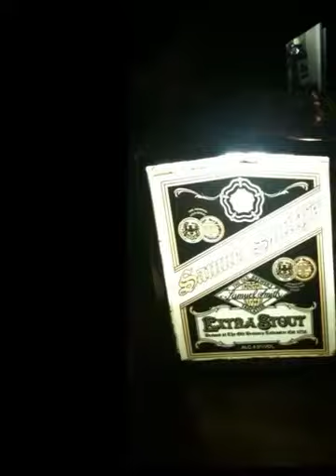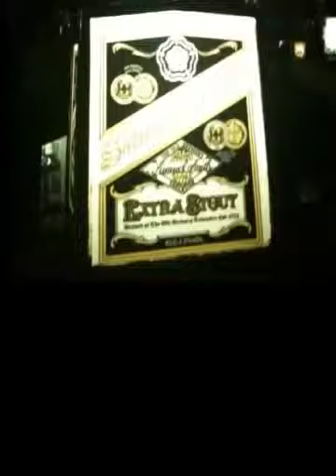Princess Louise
Princess Louise Pub, Holborn, London